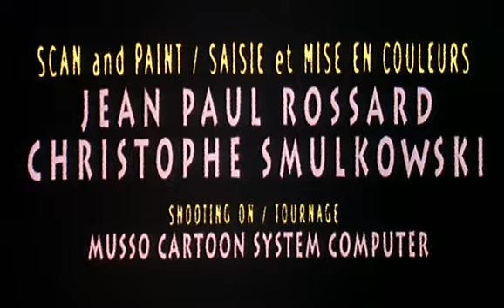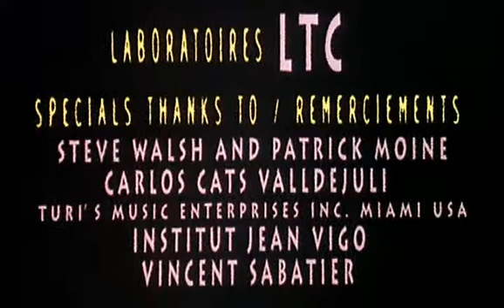Lava-Lava! - Rock around The ...Frock! [04]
Возврат 7% от покупки на AliExpress.